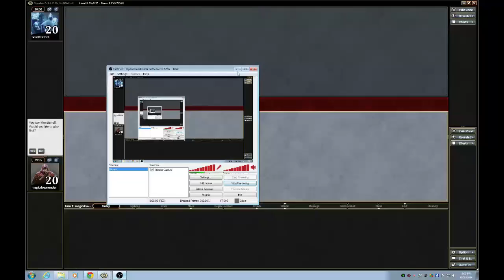G3 Green Devo vs Rw Burn Standard SE 7364271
Music: Fabich & Ferdinand Weber & Dinnerdate - Souls Together & Female - Clouds

Abbreviation Codes